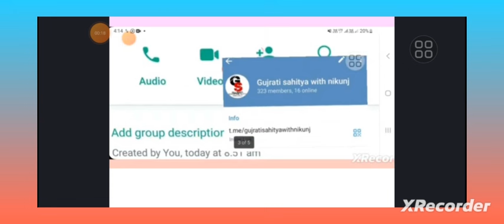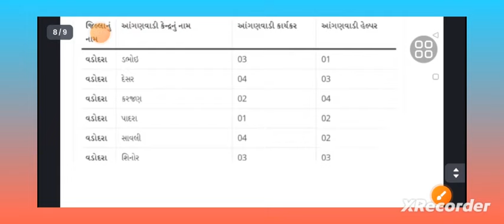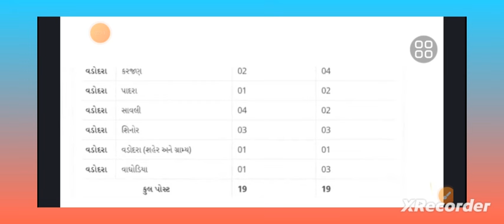આંગણવાડી ભરતી 2024 માટે તાલુકા વાઇસજગ્યાઓ ||આંગણવાડી ગુજરાત